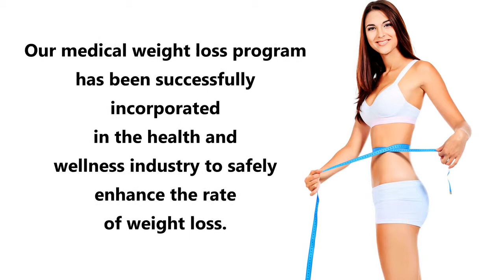Best HRT & Medical Weight Loss For Health Wellness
- Get hormone replacement therapy and medical weight loss programs in Tampa, Florida with a wide set of skills by professional staff and physicians at Tampa Rejuvenation.

Tampa Rejuvenation
Florida